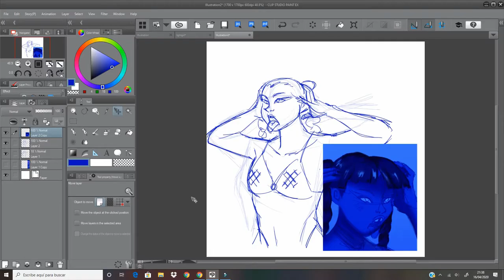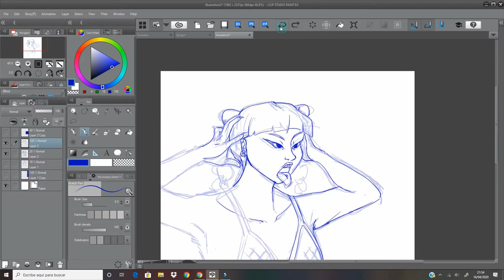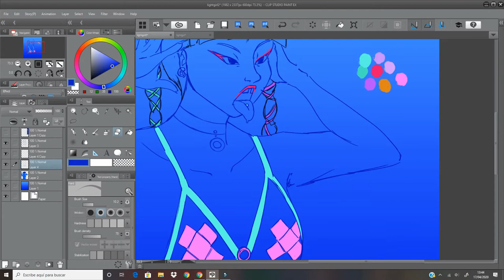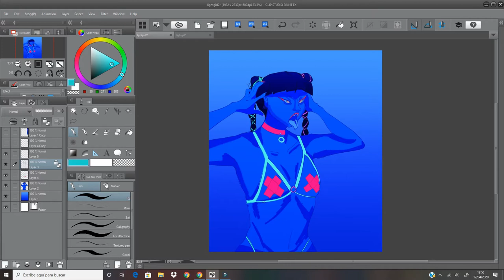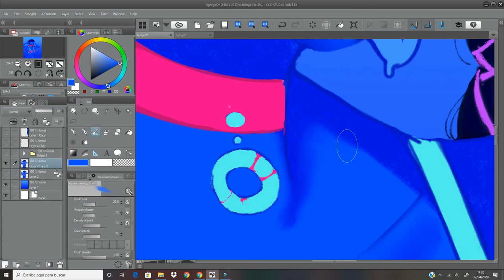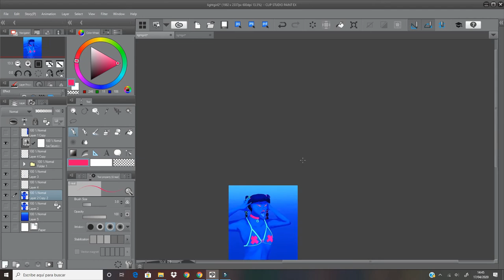SPEEDPAINT: Doll-Death (Drawing dollskill clothes)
Welp, it's been a hot minute since i don't upload anything. Ha.
Stuff has been shit and its hard to be consistent on my artwork specially because recording makes me anxious but anyway quarantine let me do this.
Hope ya'll safe and sound. Love u.